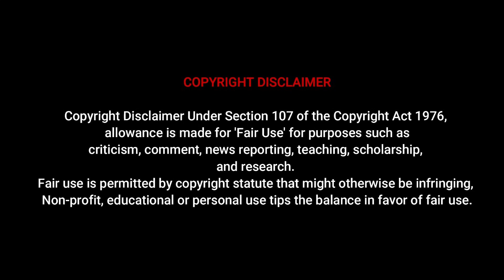D Bloom | Curvy Model plus size | модель плюс-сайз | Modèles aux courbes | Kurvige Modelle